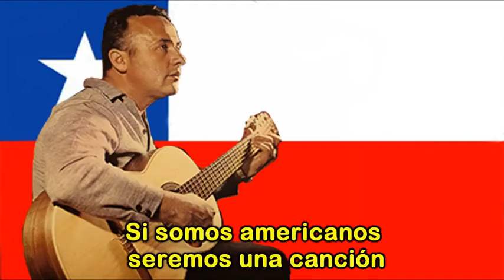rolando alarcon si somos americanos con la letra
Clase 3, 5º y 6º Básico vídeo de apoyo.